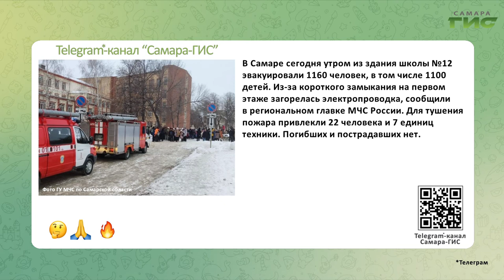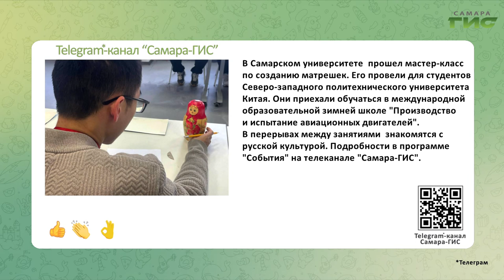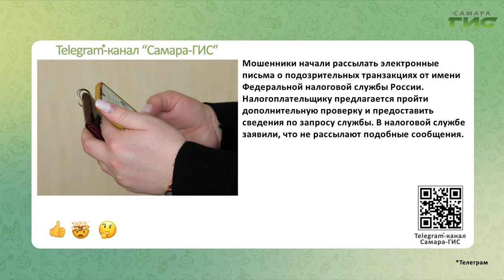Telegram-канал "Самара-ГИС": быстрые новости